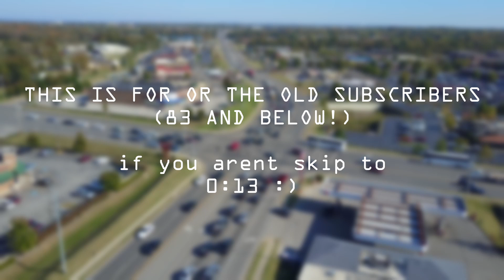Welcome to deltawings91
ALL MUSIC ISNT MINE